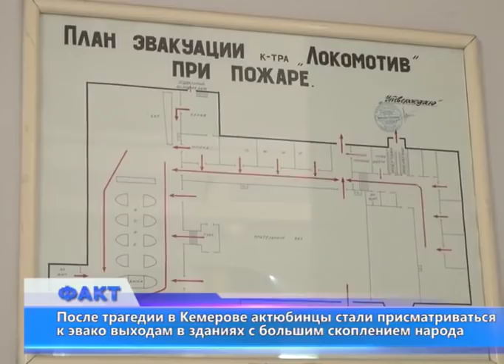Факт (Рика ТВ) от 28 марта 2018 года